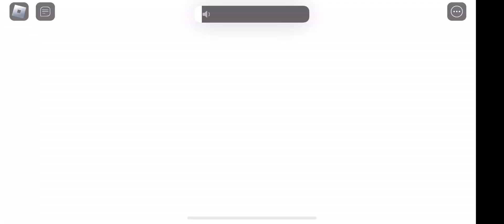Funni Cross Combo (Sakura Stand)